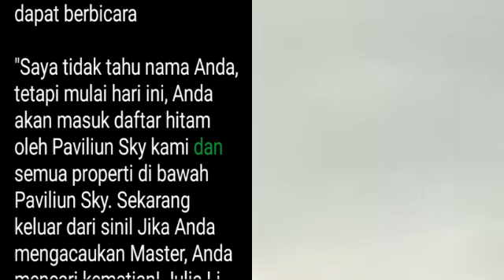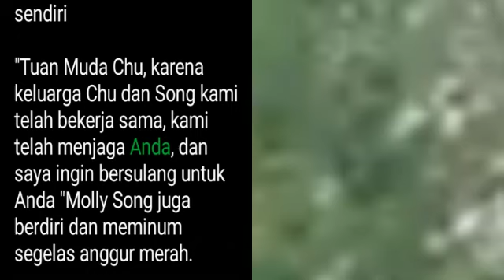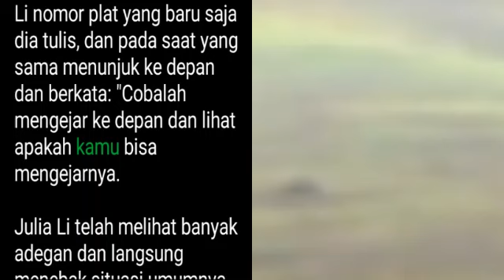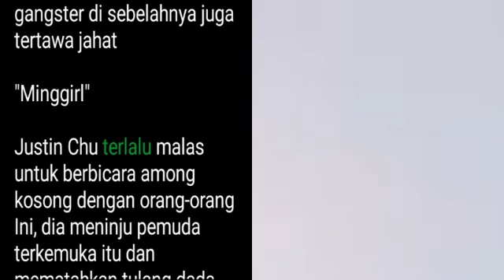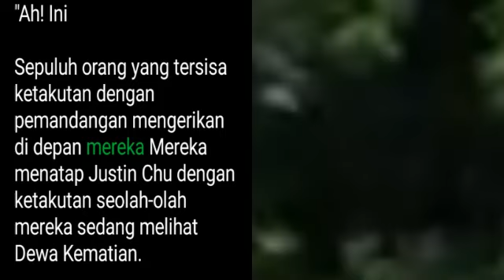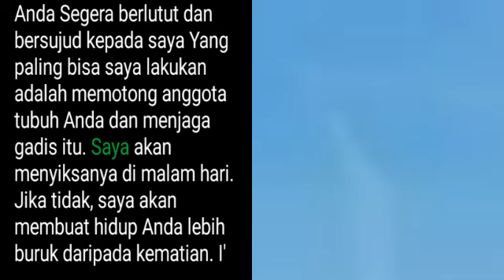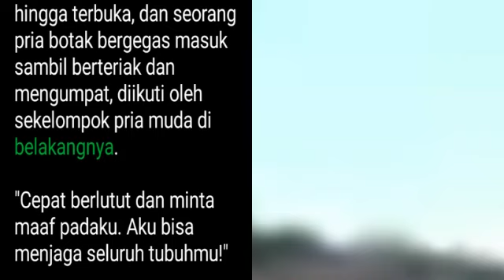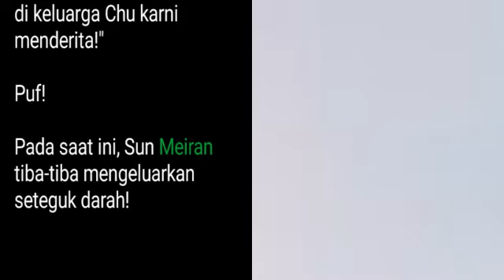Bab 52-53 Master dan 9 Murid Cantik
Baca Novel Gratis Master dan 9 Murid Cantik